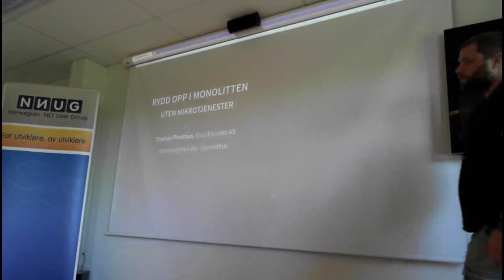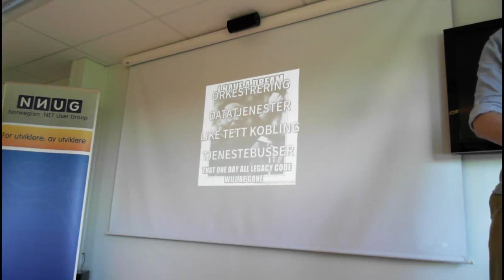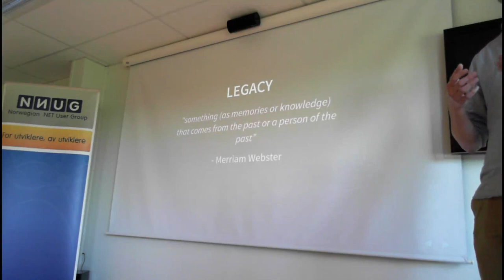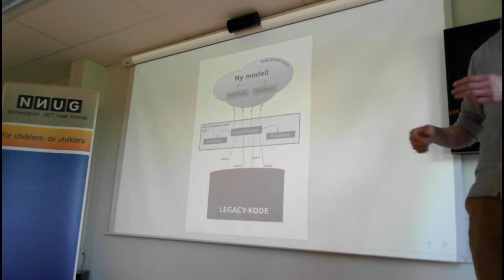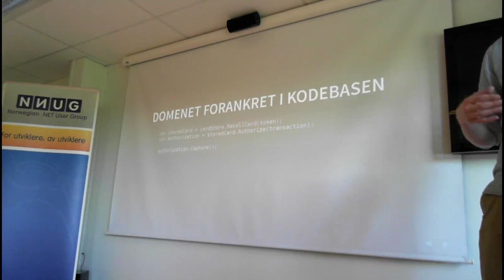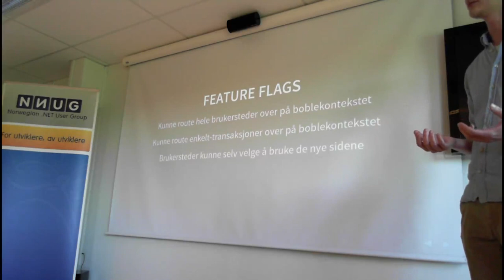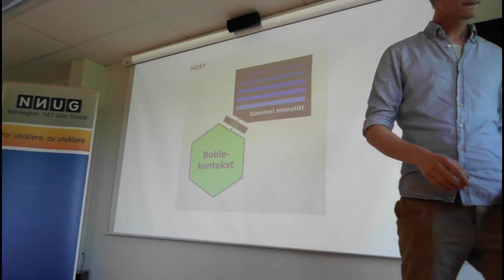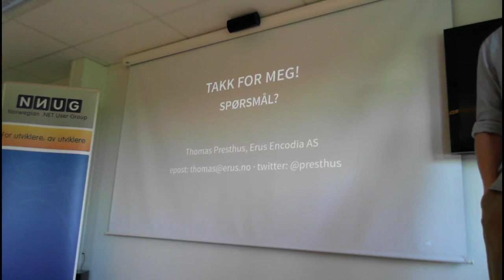NNUG Vestfold: Thomas Presthus - Hvordan vi valgte å rydde opp i en monolitt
Thomas Presthus snakker om "Hvordan vi valgte å rydde opp i en monolitt"